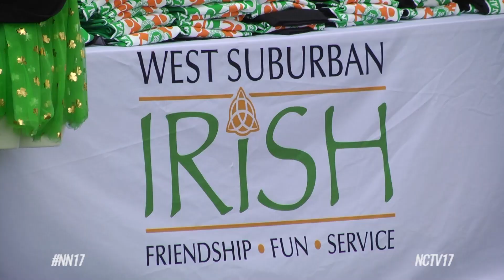Naperville St. Patrick's Day Parade celebrates 30th Anniversary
Saturday, March 11, marks the 30th anniversary of the St. Patrick’s Day Parade in Naperville, held by the West Suburban Irish.

Saturday, March 11, marks the 30th anniversary of the St. Patrick’s Day Parade in Naperville, held by the West Suburban Irish. What’s now a yearly tradition of celebrating Irish heritage began with one person looking to make a difference.

“So the parade was started by Kevin Dolan, Naperville resident, who was (of) Irish descent, and he felt we could have a St. Patrick's Day parade supported in Naperville back in 1993. So he started the first parade...there were only five or six entries, and then the next year grew more, and it eventually evolved into the parade we have now," said West Suburban Irish Parade Committee Chairman Paul Santucci. "We estimate and we get anywhere from five (thousand) to 15,000 people on the streets watching the parade.”

Celebrating Irish heritage and culture

Over the years, the celebration of all things Irish has expanded, as the West Suburban Irish now put on events year-round in Naperville.

“We now have music that performs Irish instruments at Quigley's once a month. We have a quiz night the first Tuesday of every month at Quigley's. So we have multiple events now. We have an Irish mass that we just had last Monday was very successful, and now we have this Irish Fest,” said Santucci.

But the parade is a long-standing tradition, looked forward to by many as a chance to gather as a community.

“It's basically an excuse for all of us to get together and enjoy what Naperville brings. Everyone loves a lot of things about Naperville. It's always ranked as one of the top places to live and to raise children, and our parade as well has become, I think, well known as a very safe, very fun, family-friendly event,” said Santucci.

This year’s parade celebrates New Beginnings

The theme for this year’s parade is “New Beginnings,” meant to celebrate the new West Suburban Irish president Matt Jones, the new start to spring, and a new downtown location and date for the group’s Irish Fest for September 22 and 23.

The parade starts at 10 a.m., kicking off at Naperville North High School, then heading down Mill Street on a route through downtown Naperville. It will be led by longtime Naperville resident and annual parade participant John Drohan. Floats, bands, and St. Patrick himself will be part of the fun, along with some new entries this time around.

“We also are working with the Naperville Downtown Alliance…we gained ten new small businesses from Naperville to enter the parade, which is very exciting...It's our ‘new beginnings.’ We're celebrating that even though the parade’s in its 30th year, it can be refreshed and new, and that's what we're hoping to bring forward,” said Santucci.

NCTV17 will stream the parade live online and on-air.

If you have a story idea, send us a tip!